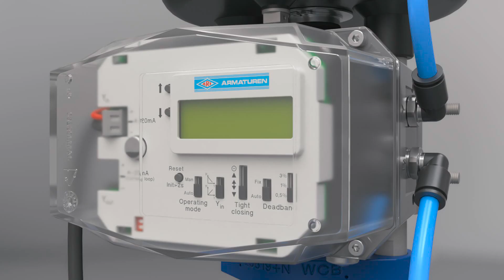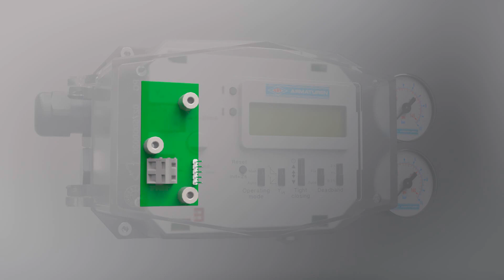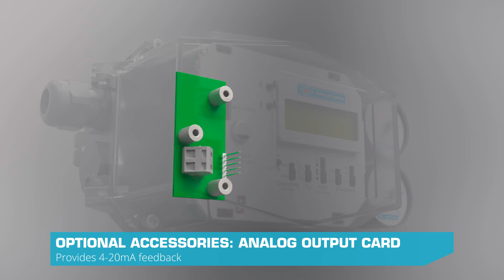STEVI-POS® - The Digital Electro-Pneumatic Positioner. Always In The Right Position.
The STEVI-POS® is the new digital electro-pneumatic positioner from ARI-Armaturen. Its compact design, simple initialization and menu navigation, the contactless Hall sensor and the low air consumption make it a perfect partner for any application.